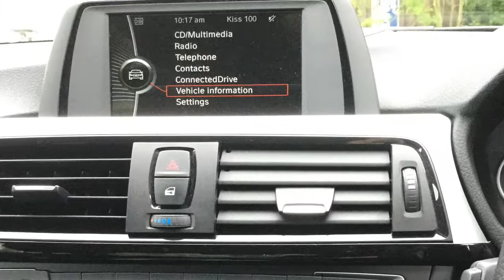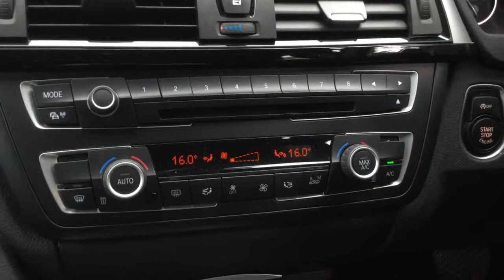BMW 3 Series 320d 2.0 Xdrive Sport now sold by Taylors Pitstop Garage, nr Crawley West Sussex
This vehicle is now sold. Please visit our YouTube channel for the latest stock Make / Model: BMW 3 Series 320d 2.0 Xdrive Sport Colour: Mineral Grey metallic Year: 2013 Mileage: 38300 Call 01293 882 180 for more details
Telephone :Sales & Service 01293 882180

Ref: 13578